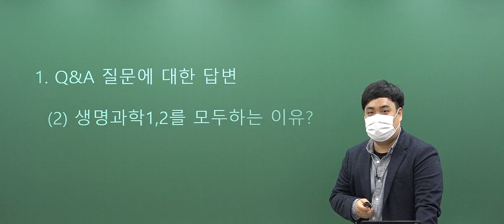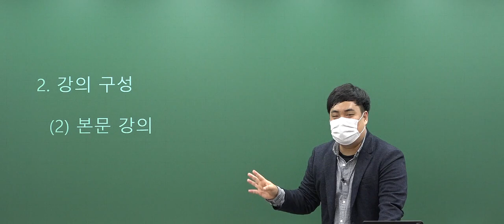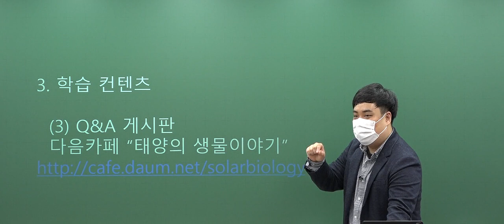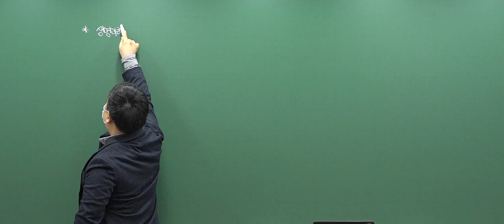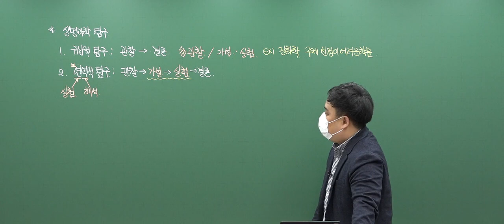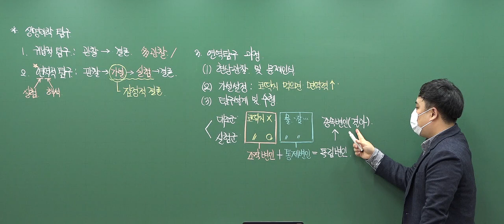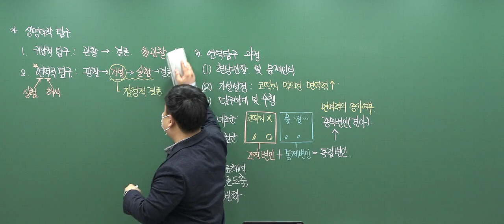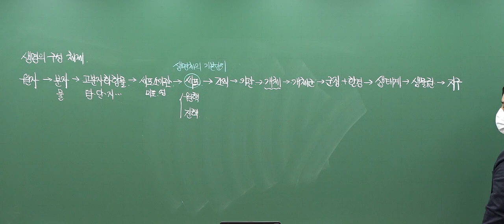의료기술직 생물 하이탑 생명과학 박태양쌤 - 오리엔테이션 Ⅰ. 생명 과학의 이해(1)